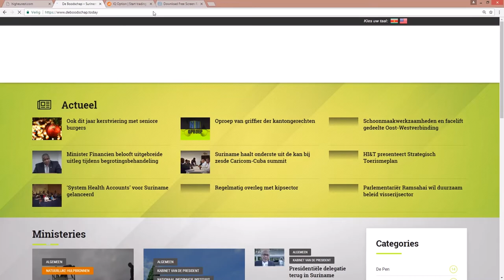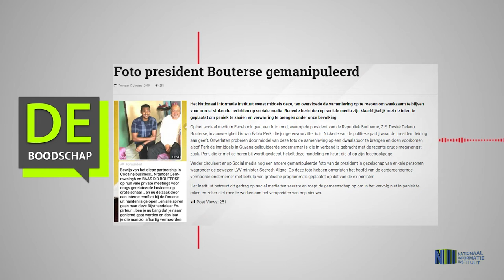Foto president Bouterse gemanipuleerd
Hier de link van het bericht "Foto president Bouterse gemanipuleerd"